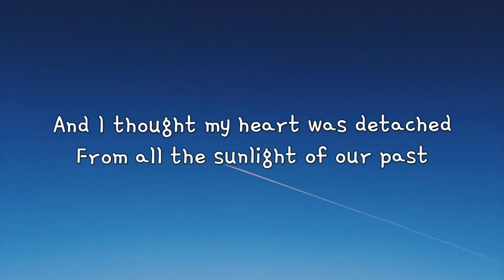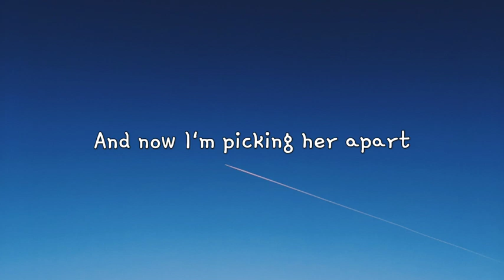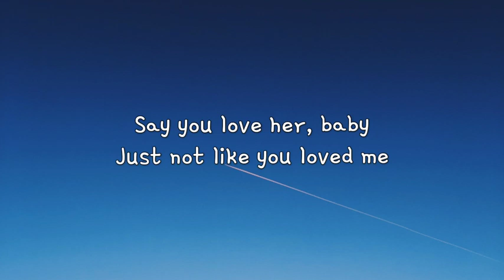Olivia Rodrigo - happier (Lyrics)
Lyrics

And now I'm picking her apart
Like cutting her down will make you miss my wretched heart

Tags🔖